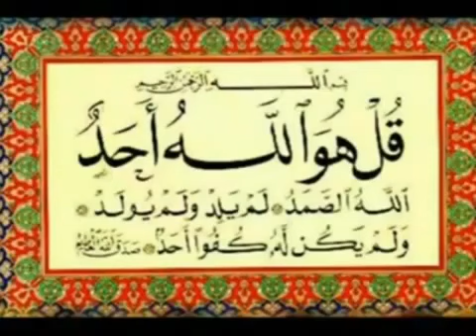Say God is preferred a YouTube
No God but God and Mohammed is his prophet